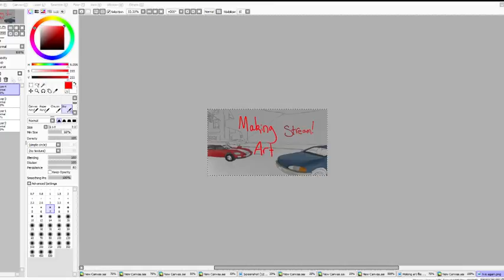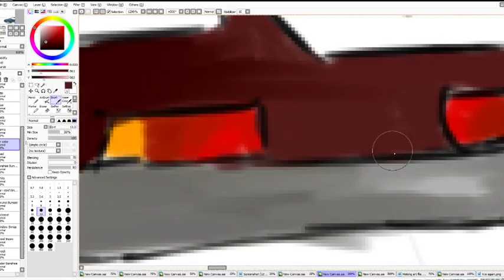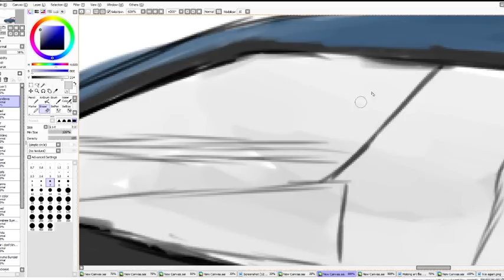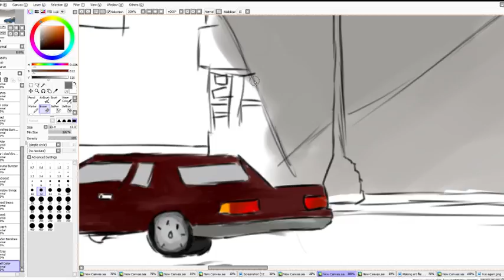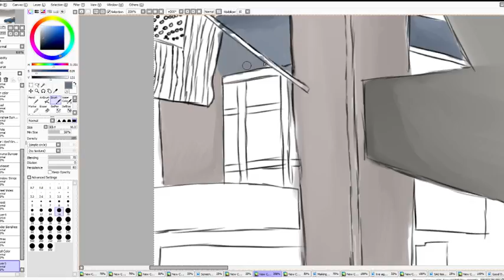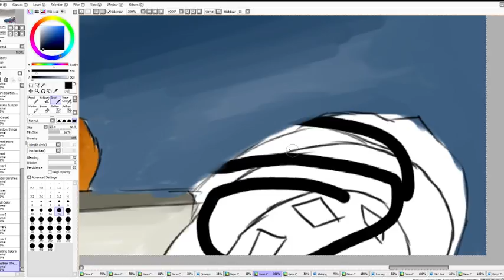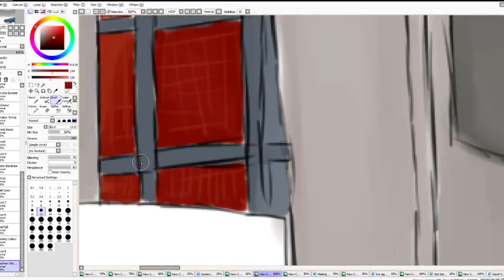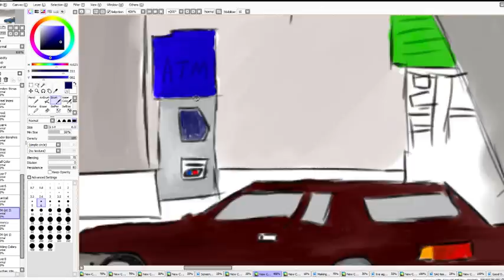Knuckles making art - Livestream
Watch me draw again.